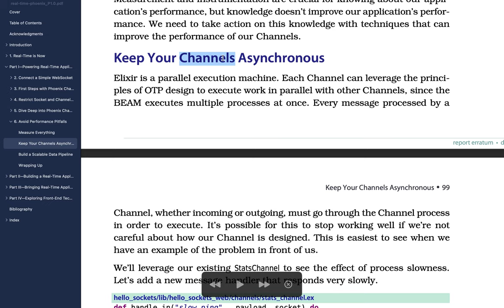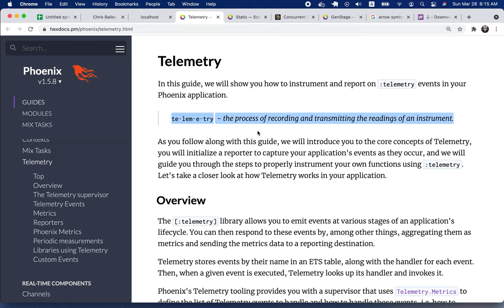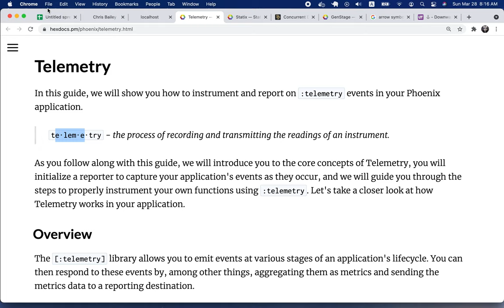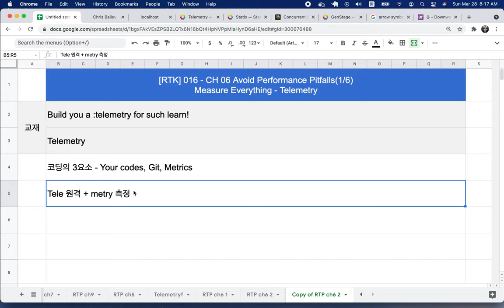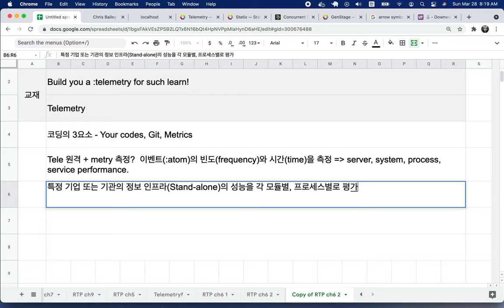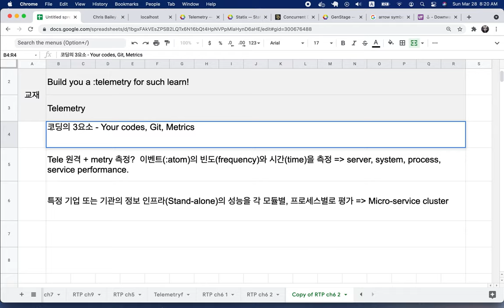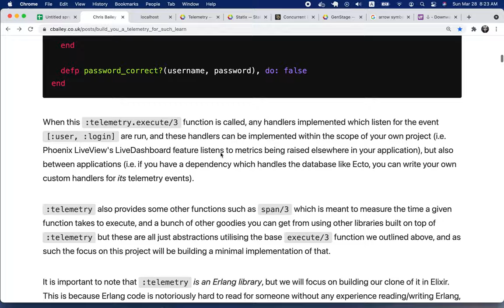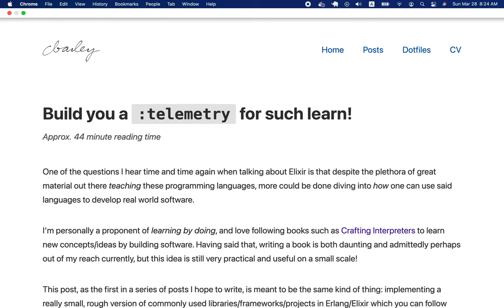[RTK] 016 - Telemetry 기본 개념(1/3)